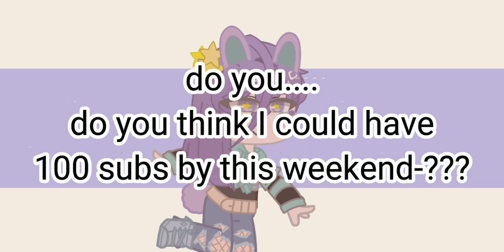Do you think I can get 100 suberoonies by this weekend?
TYSM FOR 90+ SUBBIES

If you're offended by this, I can take it down-

I'm not trying to be rude